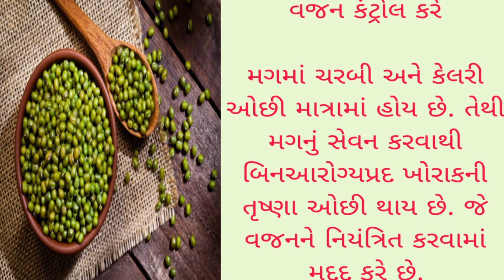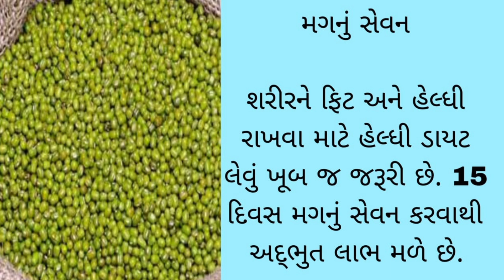15 દિવસ મગનું સેવન કરવાથી આ અદ્ભુત લાભ મળે છે, જાણો | mag khavana fayda | moong khane ke fayde#viral